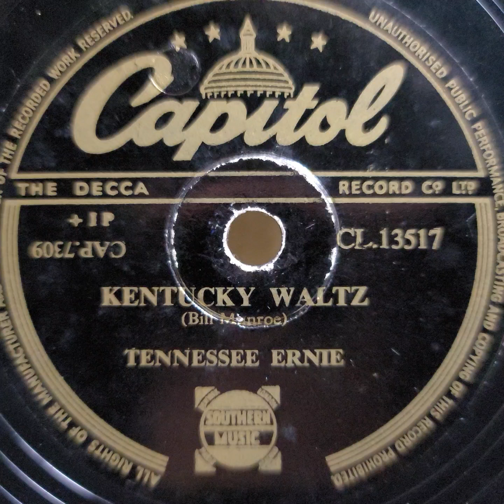Tennessee Ernie Ford（テネシー・アーニー・フォード）♪Kentucky Waltz♪ 1951年 78rpm record. HMV Model No 130.